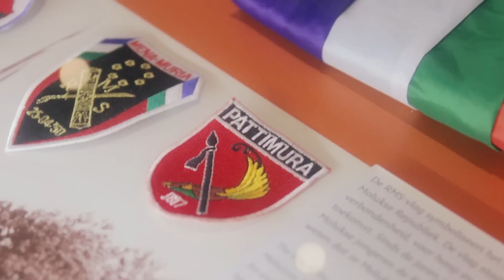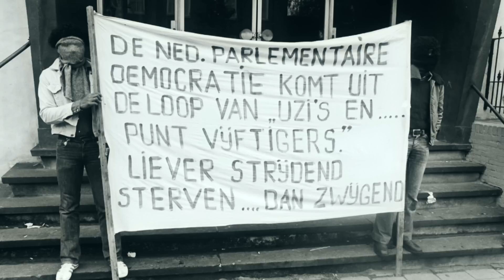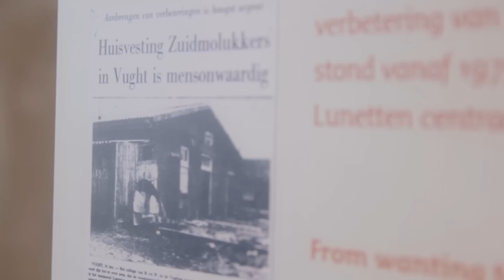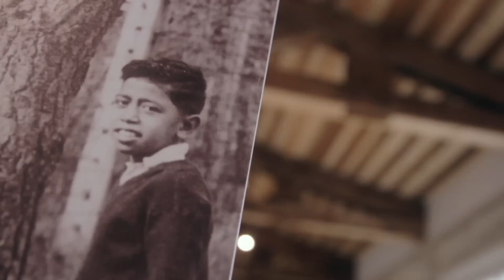Ik ben een Nederlander - Deel 1 [ROOFSTAAT - 14 maart]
Nederland telt meer dan 200 nationaliteiten, waaronder Molukkers, Surinamers en Ghanezen. Maar wat is hun relatie met Nederland en wat weten de artiesten van hun afkomst? Op school wordt het je niet verteld en daarom vertellen wij het.

ROOFSTAAT door Ewald Vanvugt, 14 maart 2016.

Op maandag 14 maart wordt het geschiedenisboek Roofstaat gepresenteerd. De presentatie is onderdeel van een avondvullend programma in de Paradiso, waar muzikanten, schrijvers en andere sprekers op eigen en persoonlijke wijze ingaan op de schaduwzijde van het Nederlandse koloniale verleden. Met optredens van o.a.: Typhoon, Glen Faria (MC Fit), Fresku,  Karin Amatmoekrim, Kees de Koning en Antoine de Kom.

M.m.v. Nationaal Monument Kamp Vught